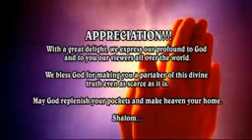EVANGELIST FUNMILAYO ADEBAYO AKA MUMMY G.O